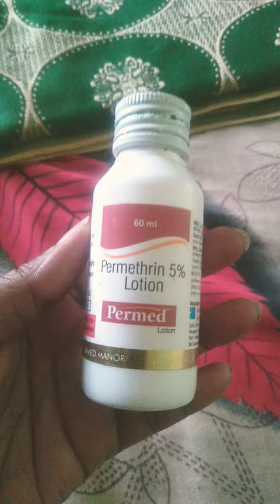Use permethrin lotion to remove lice(pelu) in your hair